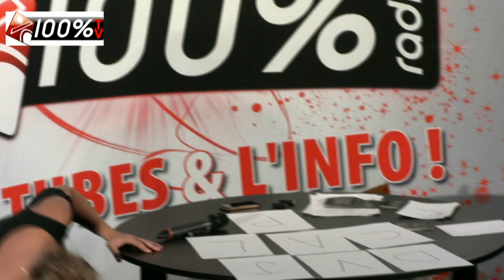LORIE EN DIRECT SUR 100%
Lorie en direct du Cap Cinema de montauban le 07/02/2013